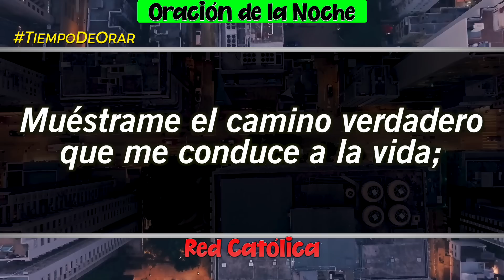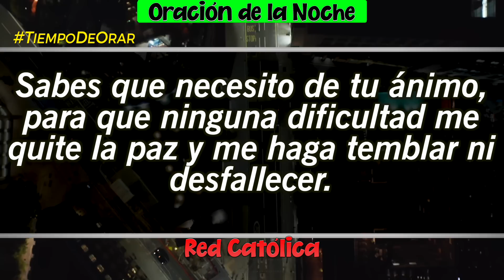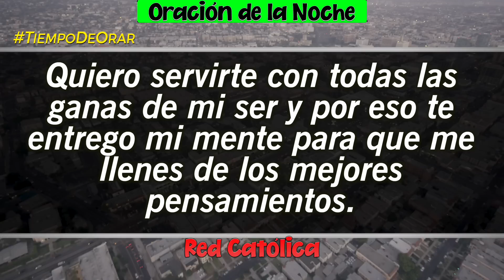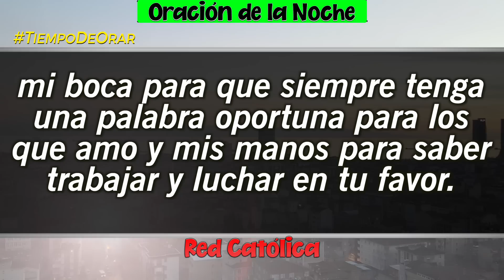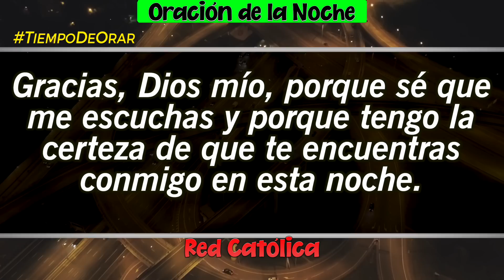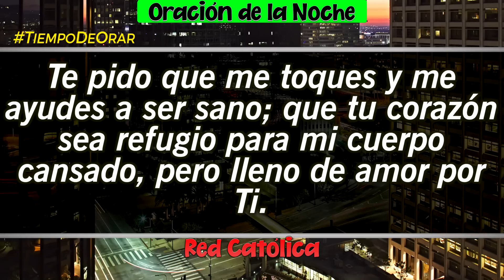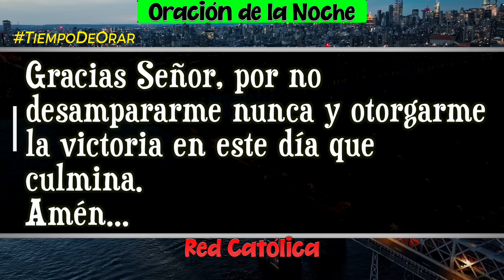Oracion de la Noche de Hoy Miercoles 04 de Enero - Tiempo De Orar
Oracion de la Noche del dia Miercoles 04 de Enero de 2023